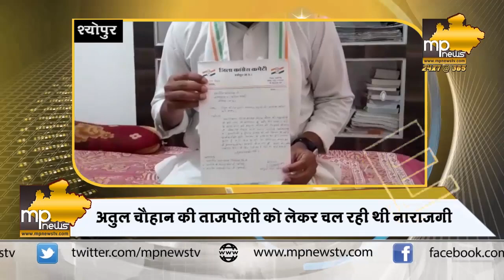श्योपुर कांग्रेस उपाध्यक्ष ने दिया इस्तीफा, नये अध्यक्ष की ताजपोशी से हैं नाराज! MP News Shyopur